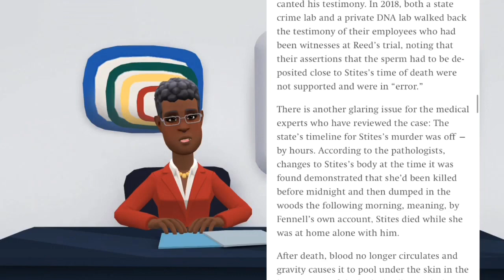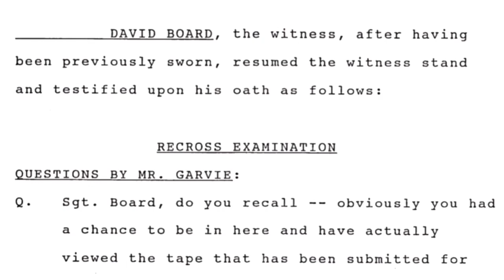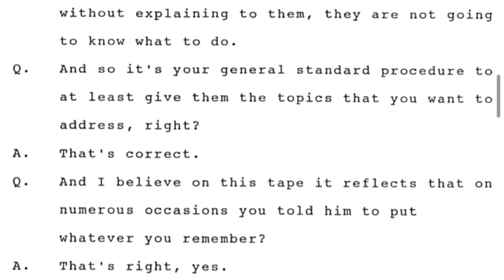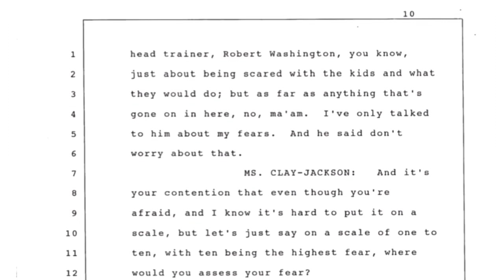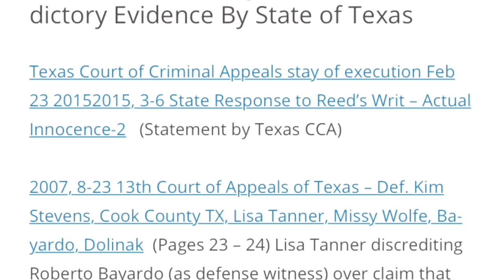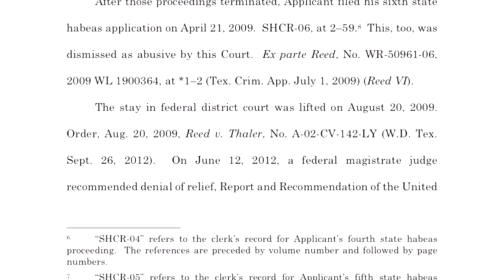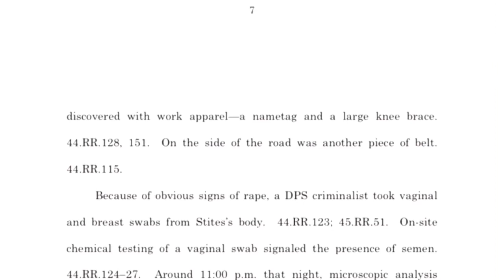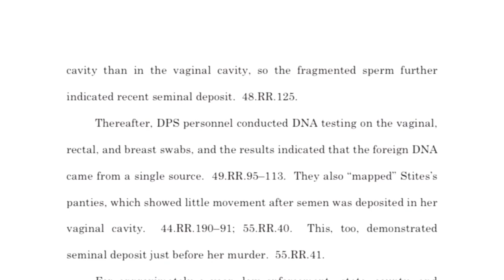10 Days To Live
Being a Creator and Author, I’m generally advised to stay away from certain topics; but this isn’t one of them. Today’s Simply Sundays I wanted to make sure I did my part for an innocent person that is scheduled to be executed for a crime he didn’t commit, per the evidence. Reed’s Family has been trying to tell the Courts that they have the wrong person for the past two decades. Many celebrities and the Victim’s cousin has also spoken up on Reed’s behalf. What made me look deeper into this case was a video I saw from Melanin Monroe (her link is below) which set a flame in me to do my own research on the case. The first 9 minutes or so is animated commentary, the last 10 minutes is court documents. Also below are links, the first three links are what’s most important, as well as the phone numbers. The rest of the links is additional information on Reed’s Case. I truly appreciate each and every one of you that look into this case, and signs the petition in hopes to force the hands of those in the State of Texas that’s not willing to stay his execution.